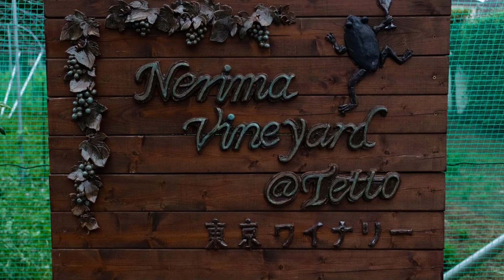ベンチャーウイスキー 肥土伊知郎 Interview vol.5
ベンチャーウイスキー、肥土伊知郎さんインタビューいよいよラストのvol.5です！

ベンチャーウイスキーと肥土さんご自身のこれからについてお話頂きましたが、ますます肥土さんのことやイチローズモルトのことが大好きになってしまう回でございます◎

是非皆様もウイスキーを片手に、のんびり聴いてもらえると幸いです！

Neighborhood Storyでは月替わりでゲストに登場して頂き、インタビューをしていきます。
配信は毎週月曜日、合計４回の記事と音声を配信していきます！

音楽
小川コータ&とまそん